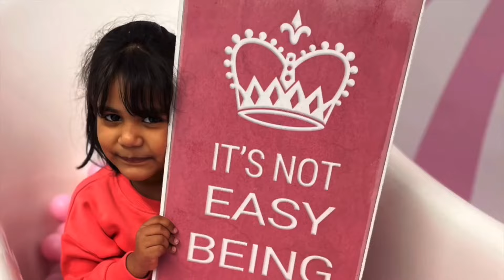How to Apply for family 500 plus programme in Poland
A government program Rodzina 500+ or often called just the 500 PLUS, was created in 2016 and since then supports many families’ budgets in Poland. The benefit of PLN 500 (tax-free) is paid monthly for every child under 18 years old, regardless of family income. The foreigners who work in Poland can join this program under some conditions.

1.Your bank (only selected banks offer this possibility).

Time stamps
01:06 Fmily 500 plus program introduction
02:00 Who Are Eligible ?
02:52 When shall i apply?
03:29 Documents?
05:05 Where To Apply?

Hi ,I'm Deepti welcome to my YouTube Channel DeepuTeluguVlogs ..Recently we moved to Krakow , Poland and I upload videos about Travel Vlogs ,Hotel Reviews Cooking,Jewellery Tutorials ,Beauty tips , Lifestylet Vlogs .I hope to Entertain and inspire.Don't miss out We've always got something fabulous going on! Be among the first to know about our upcoming videos, contests and promotions by following my Channel.

sony Handy camera 1
Canon powershot 2
My Phone-iphone apple 8 plus
My tripad 1
My second tripad
My mic Boya m1

Thank you for the support!
poland telugu vlogstelugu vlogs in polandpoland vlogspoland vlogs in telugueurope telugu vlogstelugu vlogs from poland